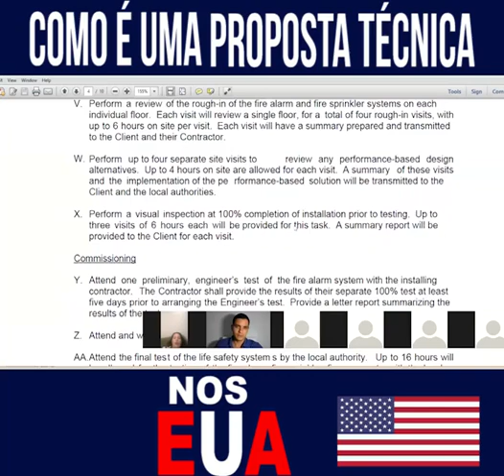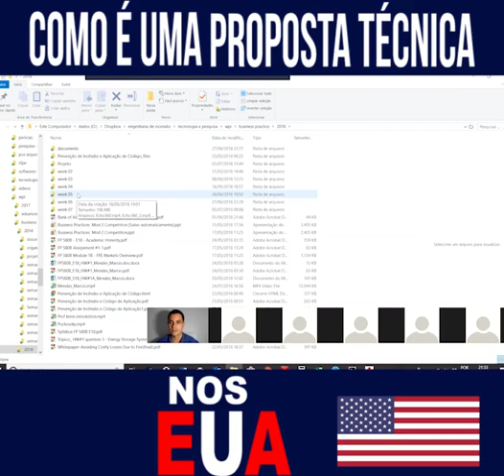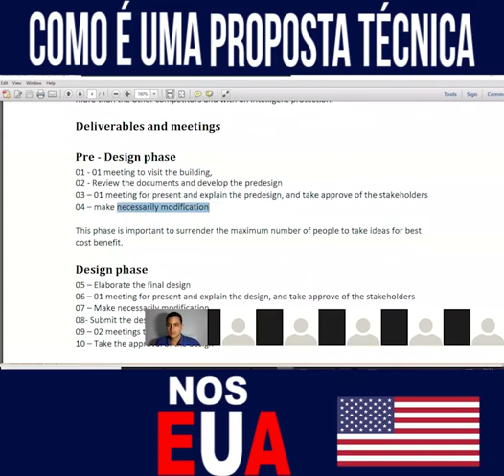Como funciona a Proposta Técnica nos EUA